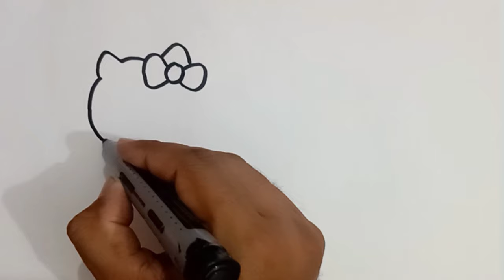How to draw Kitty with Ice cream 🍨for kids* Easy Kitty drawing, painting, colouring for Toodlers *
Welcome to MKA kids learning, kids learning channel.I always try to show the easiest way to cute learning and drawing, colouring, painting etc. From here you can learn how
to kids writing skills, educational activities and drawing skills.